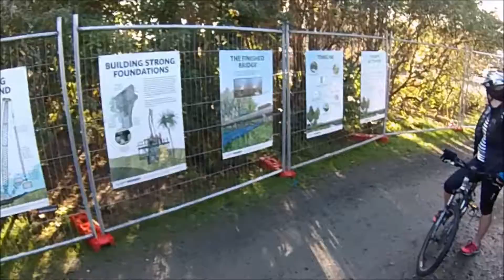A JAUNT WITH JAX July 17, 2014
AROUND WAIKANAE RIVER AND NEARBY